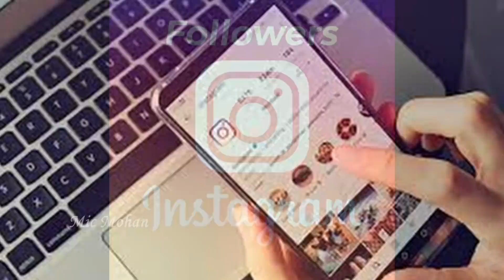இது ஆரம்பம் தான்- இன்னும் நிறைய இருக்கு | அடுத்த அடி யாருக்கு: பீதியில் நாடு | Tamil | Mic Mohan